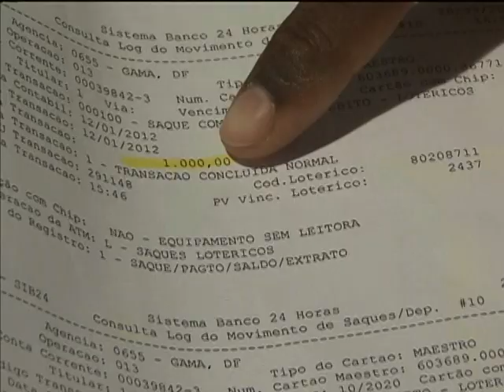Aumenta procura por atendimento nas Defensorias Públicas em 2012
NBR NOTÍCIAS - 03.04.13: Mais de 1,2 milhão de pessoas foram atendidas por advogados públicos em 2012, um aumento de 25% em relação a 2011. Qualquer brasileiro isento do imposto de renda ou que comprove não ter condições de contratar um advogado pode ser assistido pela Defensoria Pública da União (DPU). A DPU completa dezoito anos e está em todas as capitais e em 30 cidades do interior. Entre os serviços oferecidos estão os atendimentos na área previdenciária, pedidos de medicamentos para pacientes de baixa renda, ações de pessoas com problemas nos programas de habitação e questionamento sobre concursos.